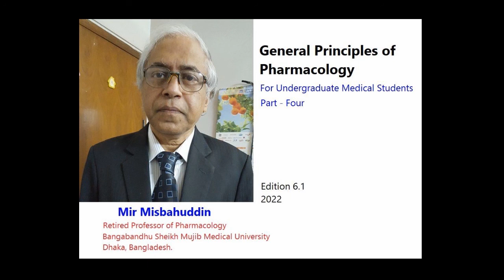General Principles of Pharmacology | Audiobook | Part 4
For Undergraduate Medical Students